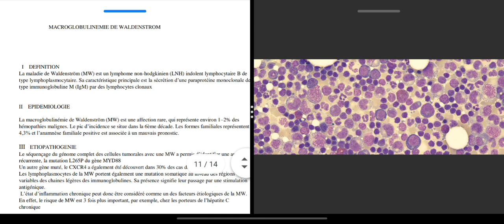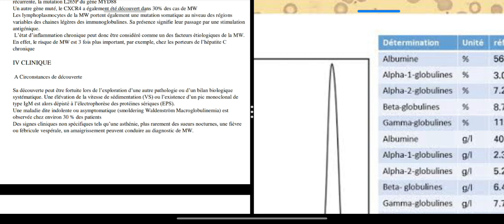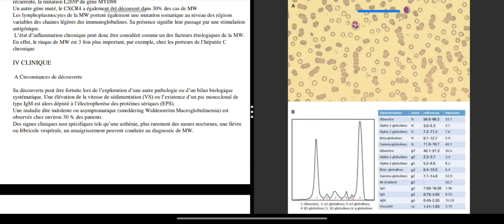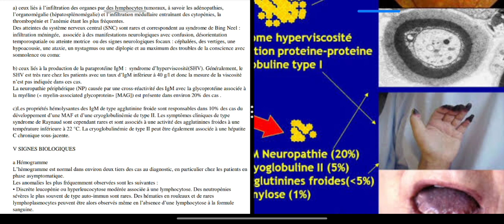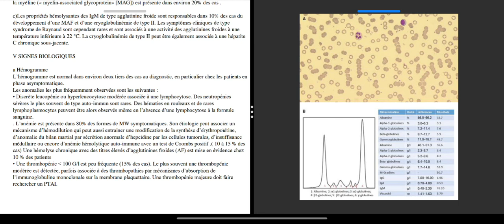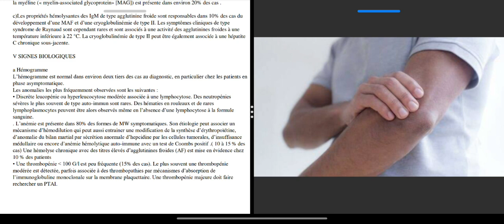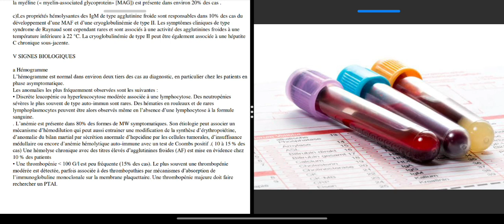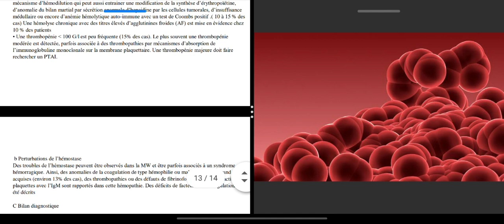Maladie de Waldenström (partie 01)